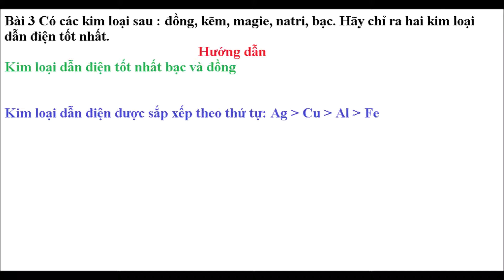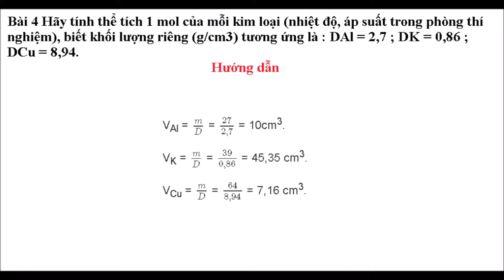Hóa 9 - Bài 15 Tính chất vật lí của kim loại Xem thêm tại